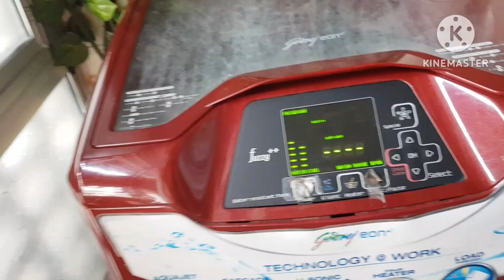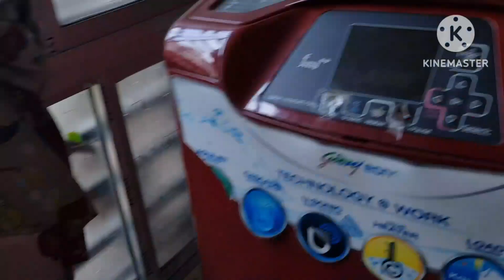Some Useful Tips In Daily Life II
Some Useful Tips In Daily Life. In this video I have shared my morning routine work and given some tips which I have experienced in my practical life .